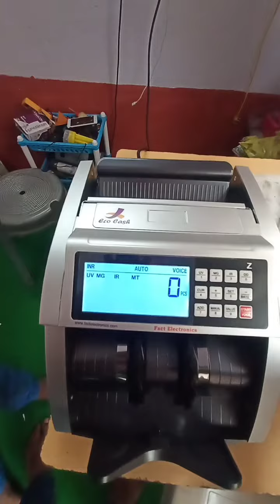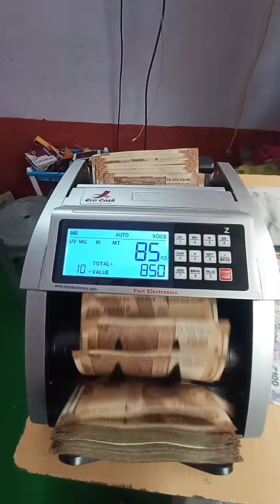eco cash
cash counting with facknote